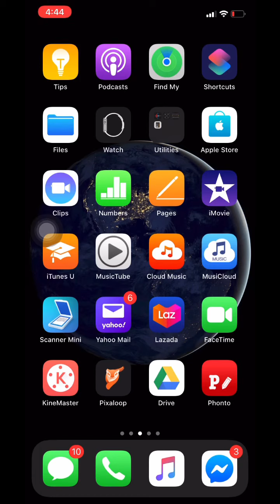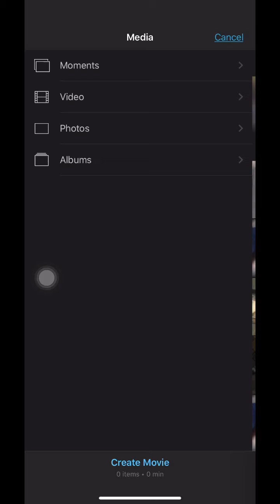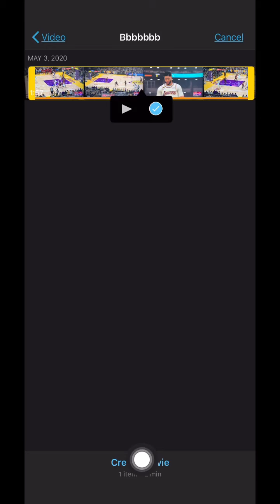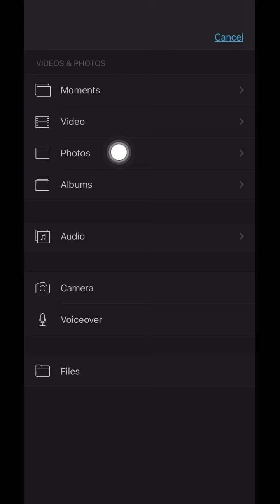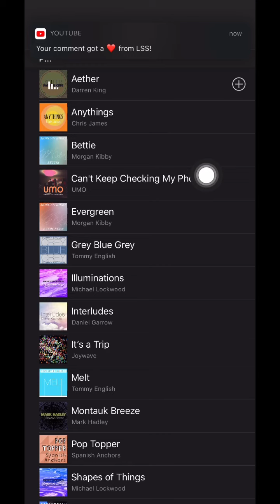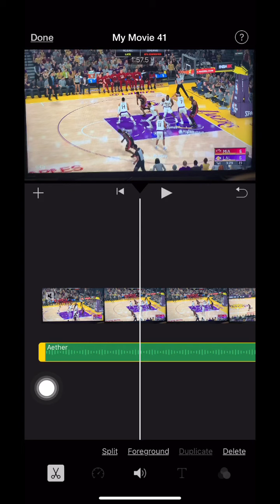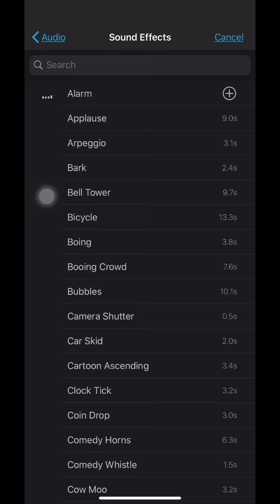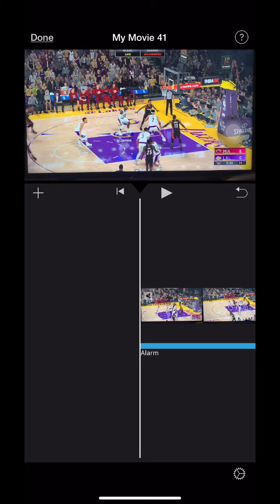How to use iMovie as editing tool part 2 ( add soundtracks and sound effects)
On this video viewers will learn how to use iMovie on how to add soundtracks and sound effects on their videos